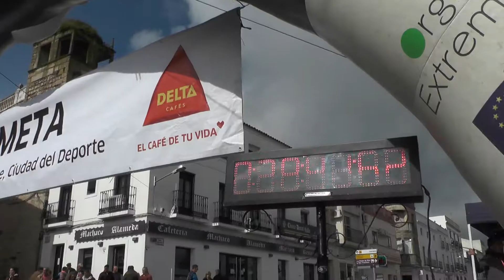XI Media maratón de Alburquerque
Un año más se ha vuelto a celebrar la Media maratón en Alburquerque. Esta vez ha sido con un nuevo recorrido por la dehesa extremeña.